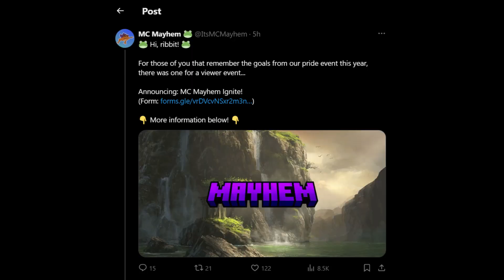MC Mayhem Ignite: BLUE BANANAS APPLICATION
Dartzy: @Dartzy_
Zeludico: @Zeludico